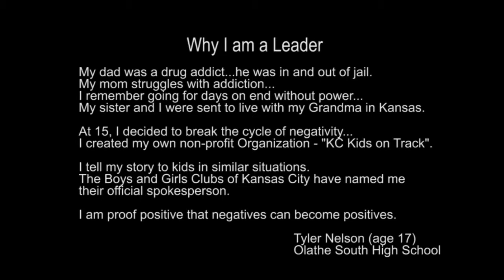Tyler Nelson Story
Tyler Nelson is not only a 17 year old Racing Phenom, is is living proof  that you can turn a negative into a positive.

More information at:
TylerNelsonRacing.com
KCKidsonTrack.com